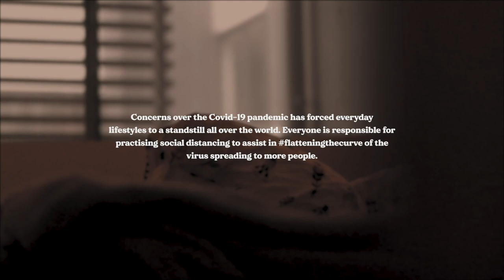COVID-19 Lockdown Measures | An Ode to Silence [Silent Vlog]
02 24 20 - Lock down day 3

As the days get quieter and quieter, I found peace in the silent and took the time to self reflect, recollect and redeveloping routines to last me through the lockdown period.

Stay safe and sanitised!